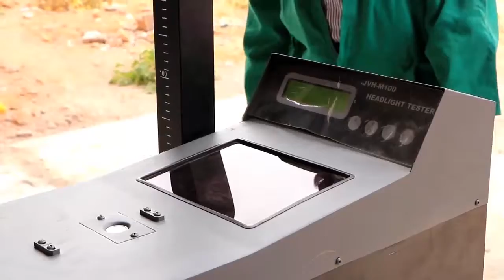Musharax Zam Zam Iyo Hadaladii Furitaanka badqabka gaadiidka burco